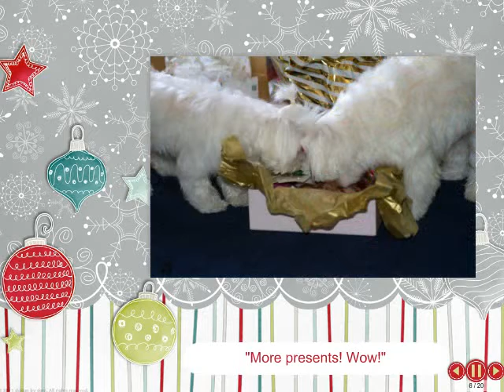Cozette and Pippa SS 2013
Cozette and Pippa get a Secret Santa Christmas Package Dec 2013